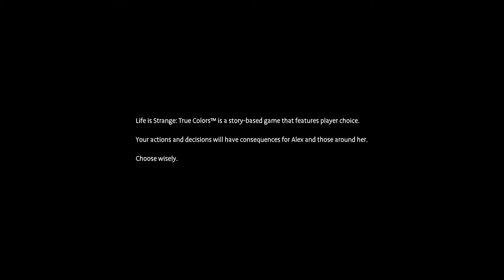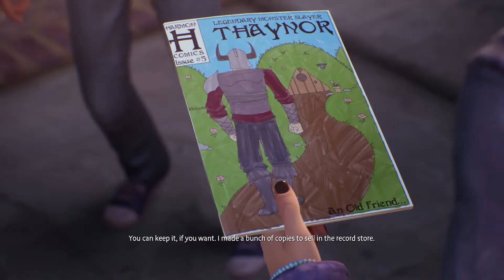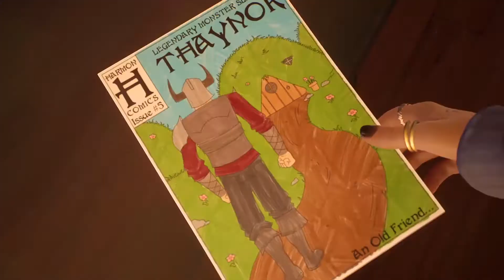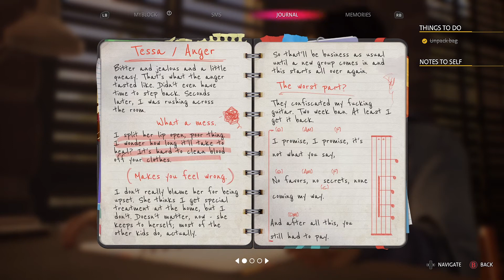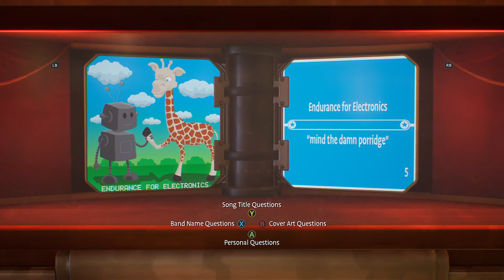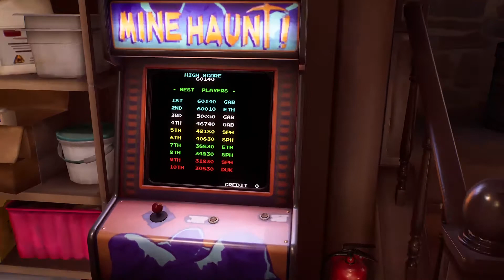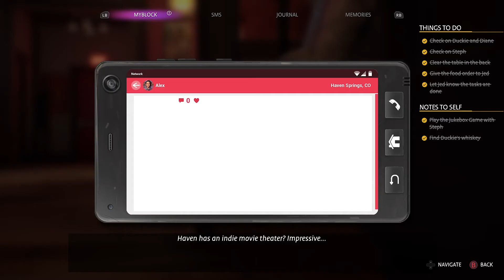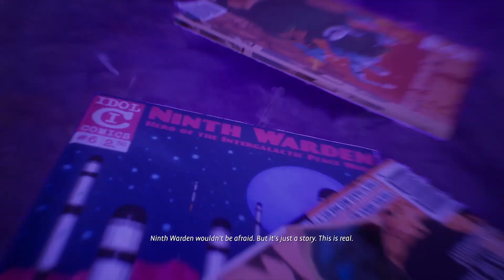Life Is Strange: True Colors - Chapter 1: A-Side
A New Life Is Strange game has finally been released and we are actually the one with the super powers again! Or Super Curse? Whatever, we are actually the main character of the story again! Wooooooooo!

Life is Strange: True Colors is a narrative adventure featuring Alex Chen, a young woman with an astonishing supernatural power, through which she can experience the strong emotions of others. While Alex’s power will lead to moments of great Joy, it also brings her into the orbit of violent Anger, world-altering Sadness, and irrepressible Fear. As she probes the mysteries of Haven Springs, revealing its secrets, Alex will discover moments of quiet transcendence – but also be drawn into moments of sudden, bloody violence - with lasting consequences.